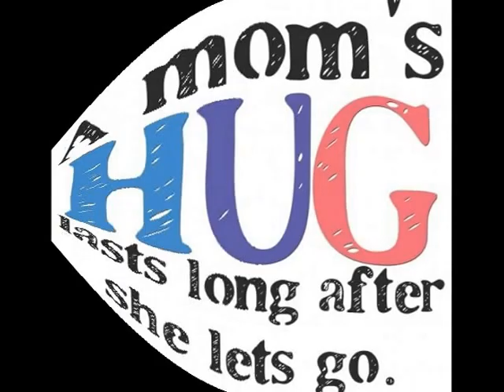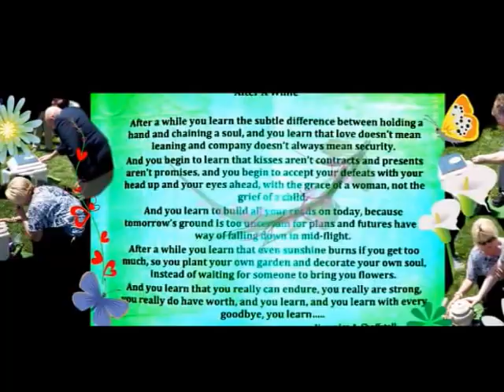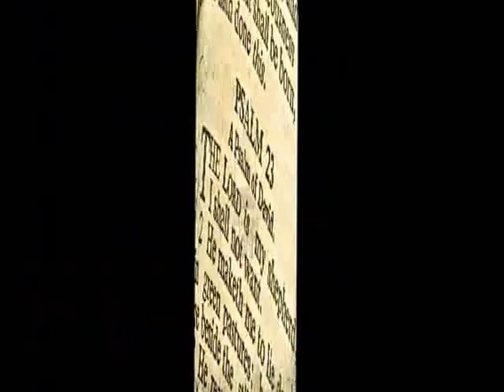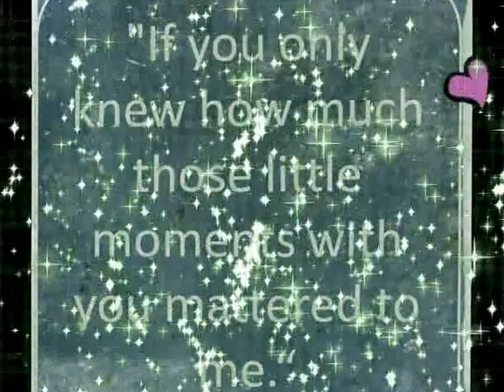In Memory of my Mom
A short tribute to my Mom Marlene Pool we miss you so much.